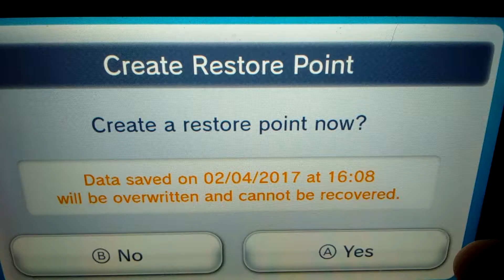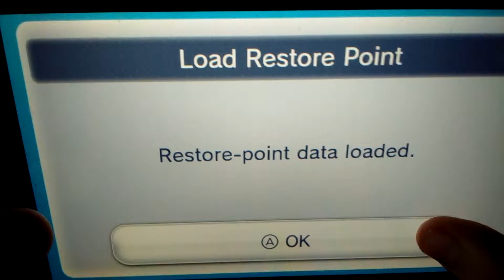Speed running Super Mario Brothers Part 4